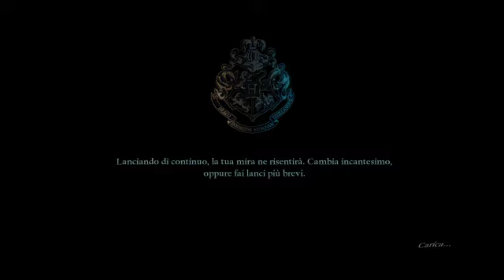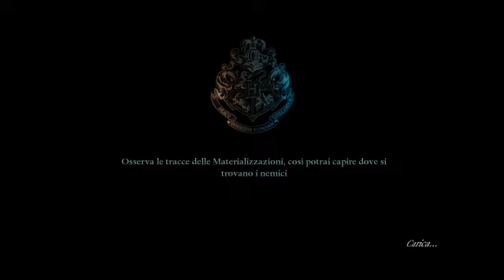Harry Potter E I Doni Della Morte Parte 2 Pc 9# La Foresta Proibita